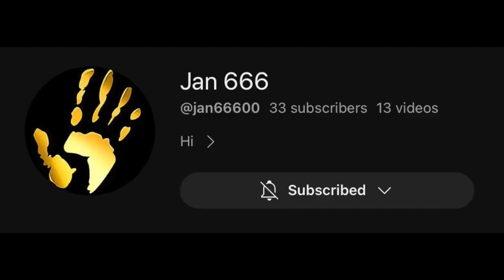Army men make a video game! | Soldier Animations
I'm making a video game with my friend jan! Here are a few things that are going to be in it.